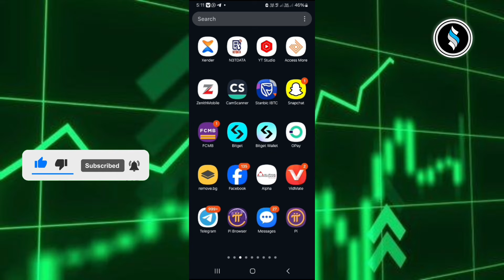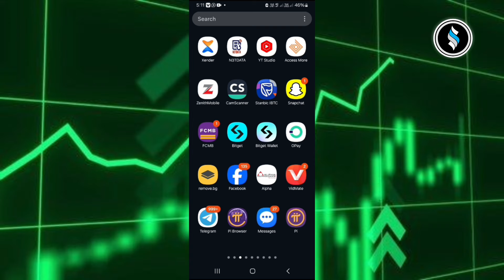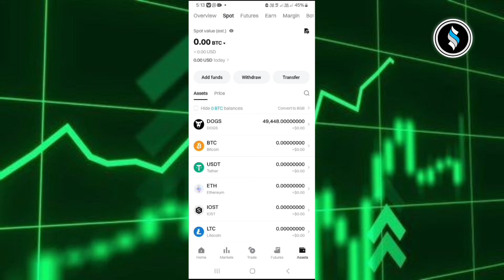DOGS COIN IS NOW SHOWING ON BITGET